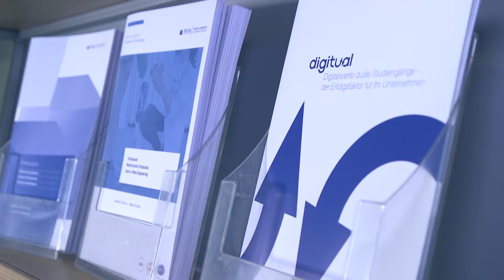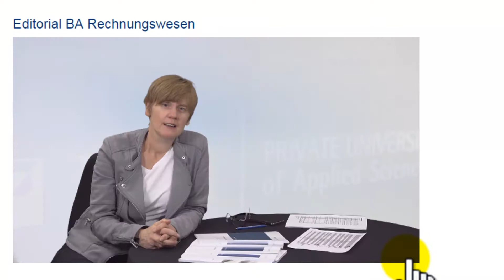Innovationspreis 2017: Private Fachhochschule Göttingen PFH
Teilnehmer "Innovationspreis 2017 des Landkreises Göttingen
PFH Private Hochschule Göttingen
Innovation: digitual - digitalisierte duale Studiengänge